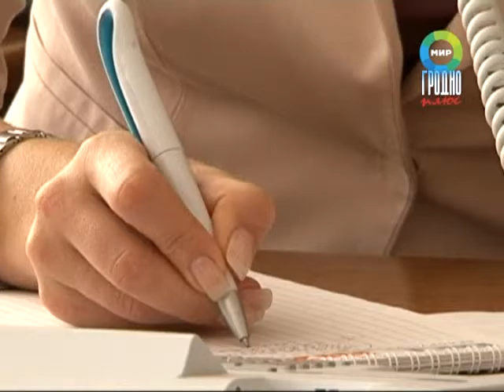Прямые линии власти с населением